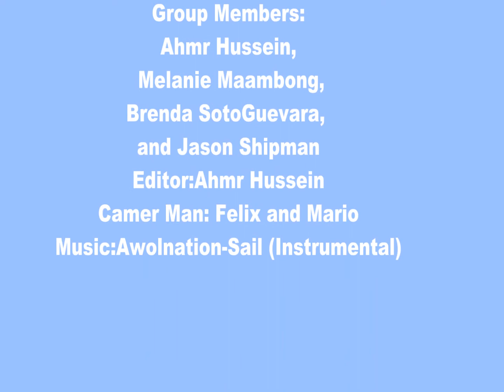Potential and Kinetic Energy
By Ahmr Hussein, Melanie Maambong, Jason Shipman, and Brenda Sotoguevara